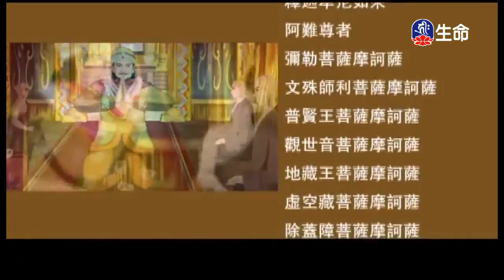釋迦牟尼佛的故事(13)-2_佛教動畫系列_(lifetv_20200220_14:30)